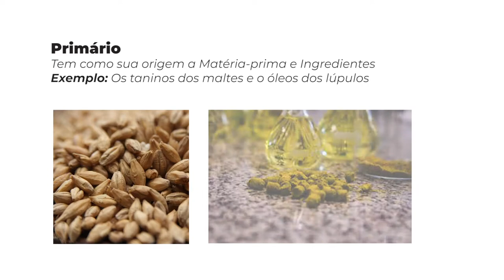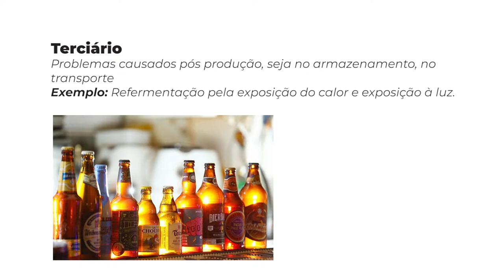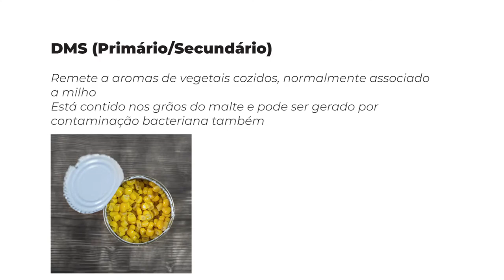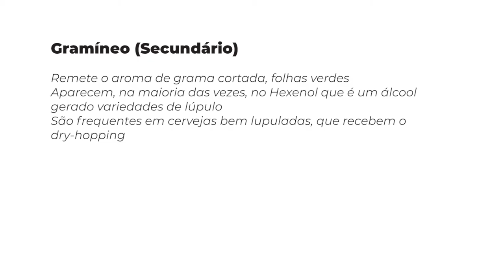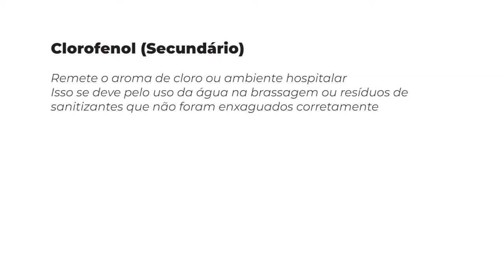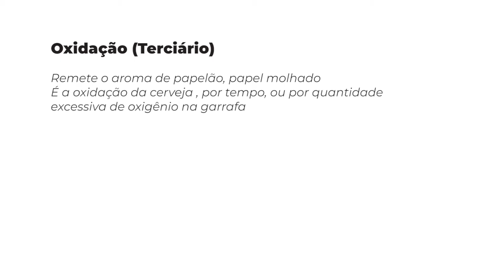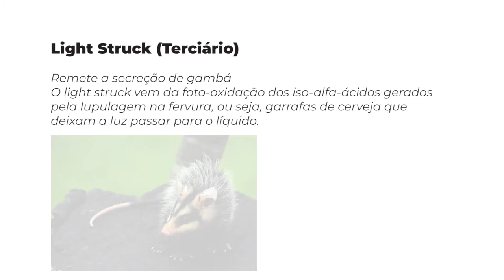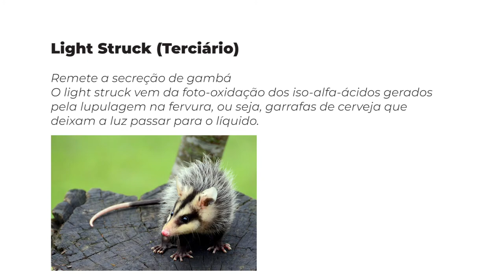Especial - Off Flavours - EP04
Após uma super  aula que o Paulo Junior deu no vídeo passado, vamos finalizar a séria destacando os 8 principais Off-Flavours!
Vale lembrar que os Flavours e Off-Flavours podem ser gerados, ou simplesmente aparecem!
Bora acompanhar com o Baez como isso pode acontecer!

Saúde e se cuidem!

Fiquem em casa!